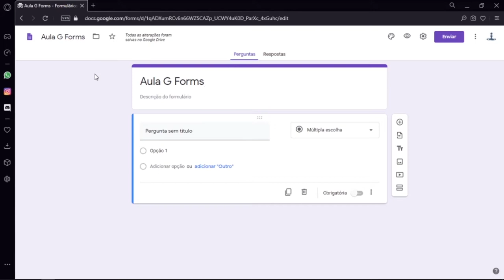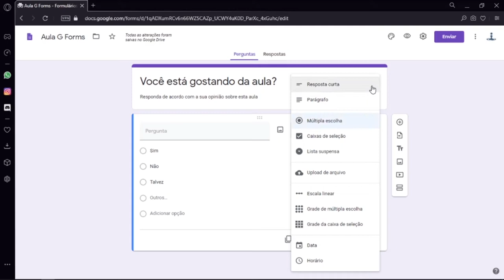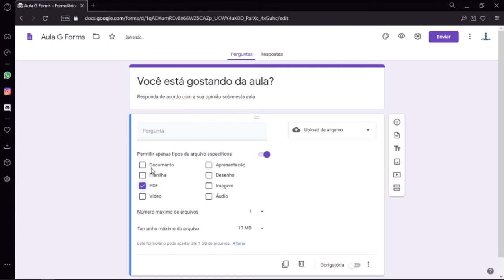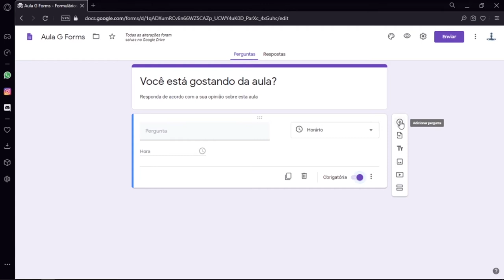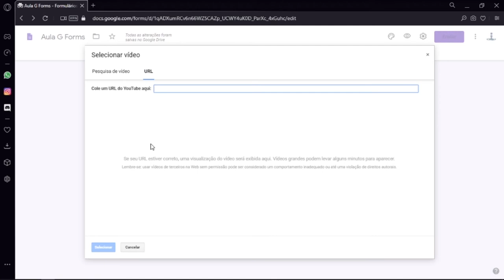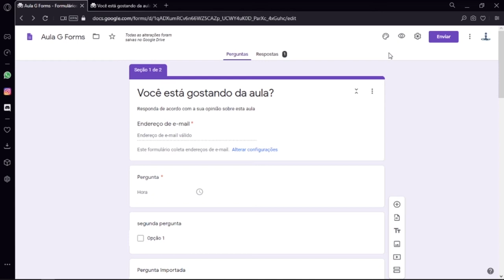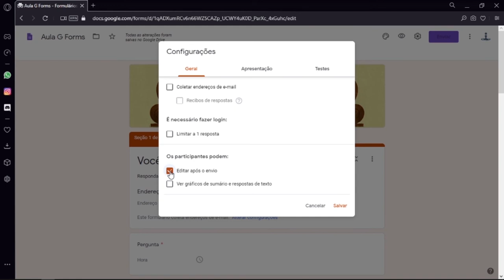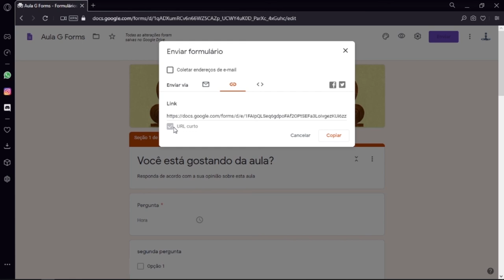Google Formulários: Criação de questionários (LDI/Sead/Ufes)